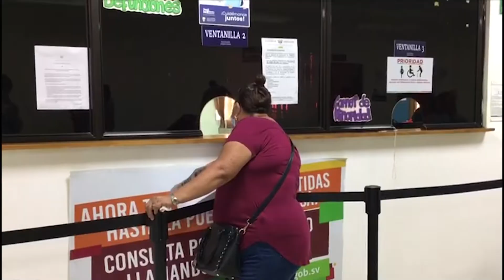Entrega de partidas de nacimiento para menores de 18 años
Las alcaldías iniciaron la entrega de partidas de nacimiento a menores de edad, los costos serán asumidos por el Gobierno, esto facilitará el proceso de vacunación contra covid 19 a los menores de 18 años.